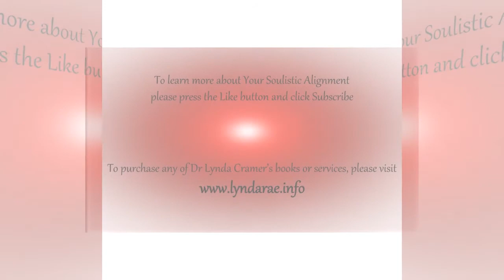question about Heaven - WHY DOES SHELLY STAY - as a ghost?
Why does Shelly the Ghost still roam the Earth in her relentless search for Dave?

This segment is about YOU and YOUR questions regarding Heaven.  These videos are in the perspective of Dr Lynda Cramer who attempts to give evidence that these experiences are not only real, but true !